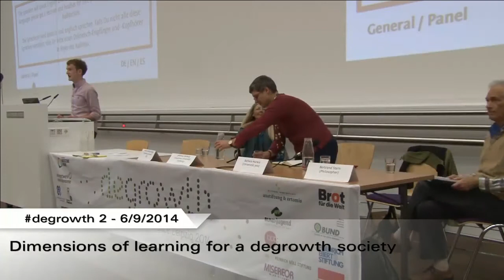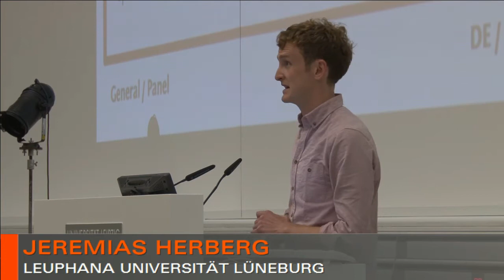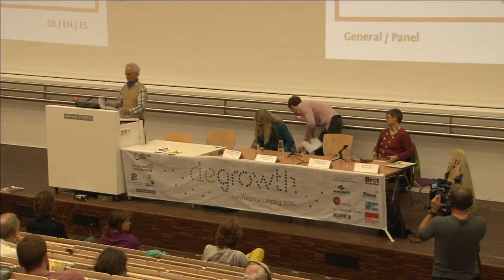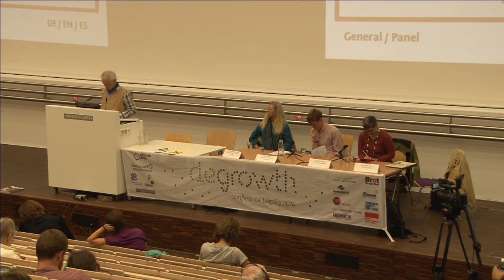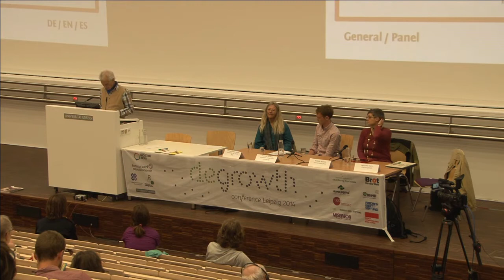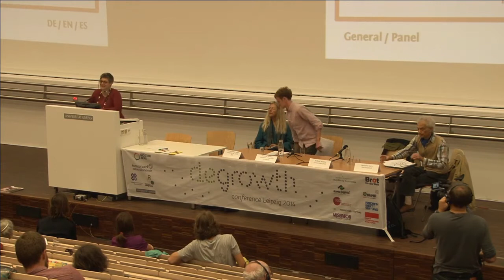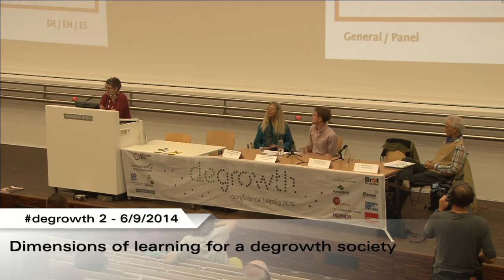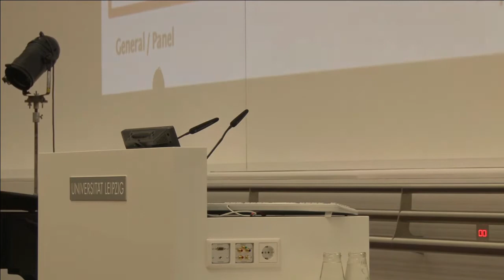Dimensions of learning for a degrowth society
Degrowth 2014, Day 2: «Facing the current crises: critique and resistance»
3.9.2014, 11:00h (recorded livestream)
Speakers: Helena Norberg-Hodge, Bertrand Stern, Barbara Muraca, Jeremias Herberg